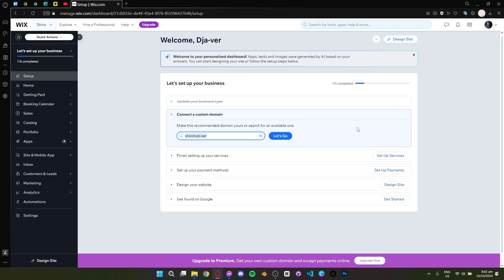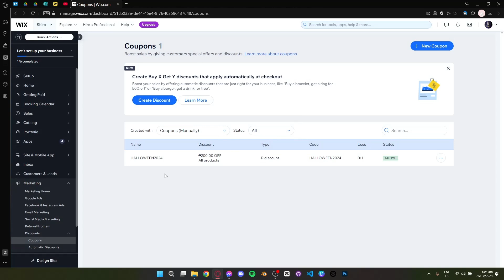HOW TO MAKE WIX DISCOUNT CODE 2025! (FULL GUIDE)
Learn how to create discount codes on your Wix website to boost sales and attract customers in 2025! This guide walks you through each step, from setting up the discount to applying advanced options for different campaigns. Perfect for eCommerce owners looking to incentivize purchases and improve customer loyalty. Watch now to create effective discounts on Wix with ease!